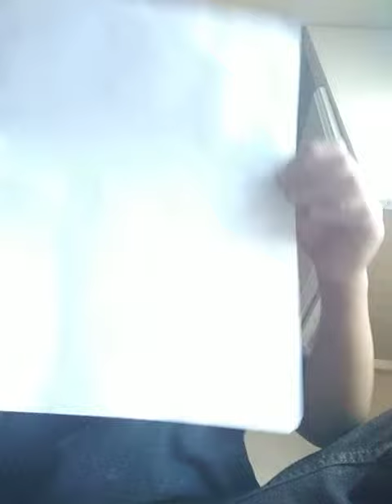Fastest drawer alive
I am so fast that's just a description